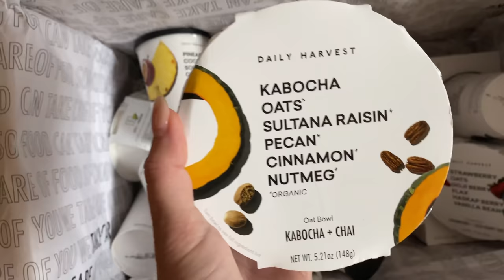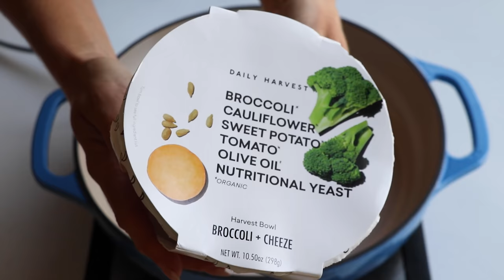Daily Harvest Hacks MUKBANG | Vegan Broccoli + Cheese Mac, Chai Cupcakes, Orange Sangria + More!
Today, we’re doing some HACKS! This time, we’re hacking some Daily Harvest foods to explore the possibilities of what can be done with them. to get up to $40 off your first box! Definitely a stand-out food delivery company. Some of the freshest food (all fruit and veg based) that I’ve had delivered and they’re not short on flavor either! How I hacked everything below!

Hacks:
Broccoli + Cheeze Harvest Bowl ➡️ Broccoli + Cheeze Mac
* Follow directions on packaging – heat up in your microwave or on stovetop (option to separate the broccoli, but not necessary)
* Add milk of choice +/or starchy pasta water to add to the sauce, heat and test for seasoning (I added more nutritional yeast to boost the cheezy flavor since I added the milk, which is unseasoned).
* Add cooked pasta of choice and enjoy!

Kale + Sweet Potato Flatbread ➡️ With an egg on top!
* Follow package instructions to cook in the oven for 20-25 minutes, then top with a couple fried eggs!

Kabocha + Chai Oat Bowl ➡️ Kabocha Chai Cupcakes
* Blend all ingredients in oat bowl with ½ C milk of choice, an egg + ½ tsp baking powder. Fill lined cupcake tins ¾ of the way up + bake at 350 F for ~ 20 min or until a toothpick comes out clean. You can eat their Oat Bowls warmed up in the microwave or on the stovetop, or cold as overnight oats!
* To make frosting, mix 8 oz cream cheese (plant-based if you’d like!) w/ ¾ C confectioners sugar (I used powdered stevia), a good sprinkling of cinnamon, either a drizzle of maple syrup or a teeny bit of maple extract (you can always add, you can’t subtract) and a pinch of salt.

Mandarin + Carrot Smoothie ➡️ Orange Sangria
* Blend ingredients in smoothie with ½ C or so of orange wine, a splash of Grand Marnier and a few dashes of cardamom bitters until smooth. Add more wine if you want it thinner!
* You can also save any leftover by adding to an ice cube tray, then re-blend when you’re ready for another!

And if you have any suggestions on other foods you'd like me to eat/review for you, comment them below as well! Thanks a bunch and I hope you enjoy!